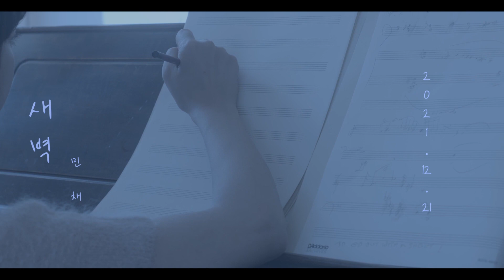[Teaser] D-4 민채 - 새벽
오래 기다리셨죠!?
반가운 소식들고 돌아왔습니다!🥳

☑️새로운 싱글  '새벽'이
☑️12/21(화) 낮 12시 에 공개됩니다! 😎

 '새벽' 살짝 공개할께요! 🎬